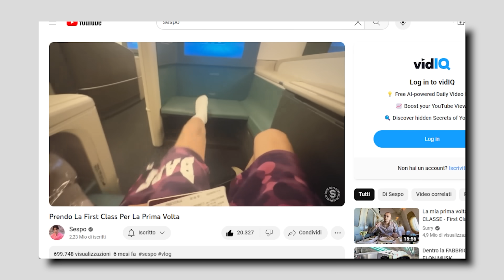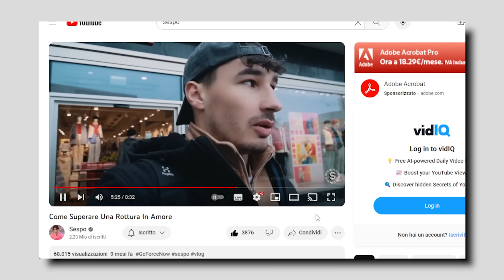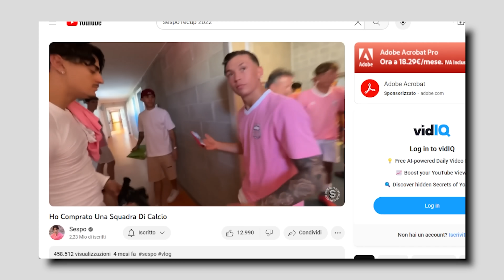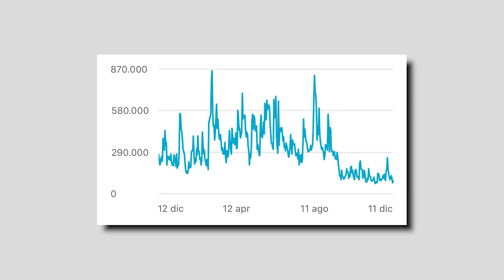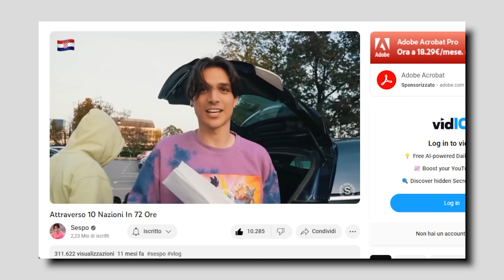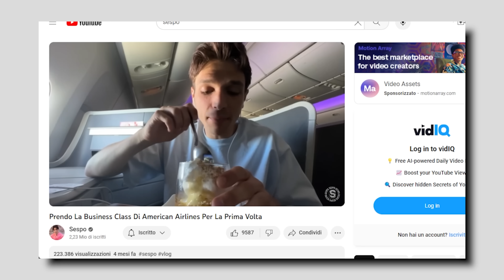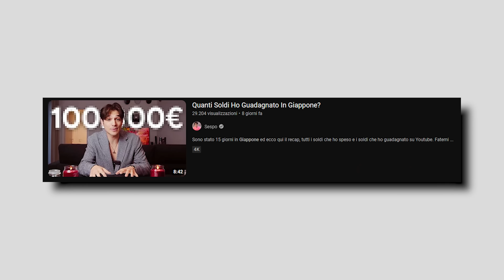Quanti Soldi Ho Guadagnato Su YouTube Nel 2023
Quanti soldi guadagna uno youtuber? Quanti soldi guadagna Sespo?
Scopriamolo insieme con questo video: Ecco qui quanti soldi ho guadagnato dai video Youtube in questo 2023.